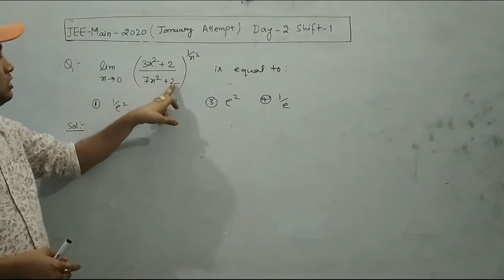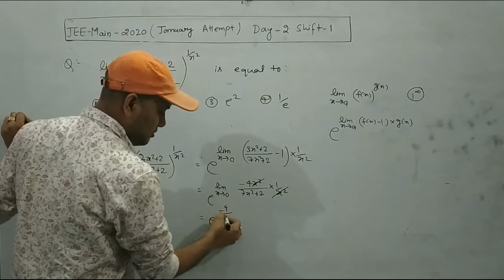SOLUTION JEE MAIN 2002 JANUARY -LIMIT (MISSION - JEE)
This problem related to LIMIT | JEE MAIN 2020 JANUARY Attempt .

MISSION JEE is a wave of free video solution of questions asked in previous years in JEE.
Topic-wise , year-wise and shift-wise video solutions.